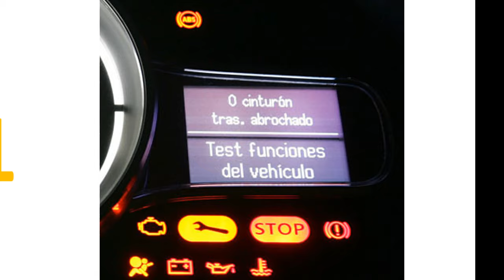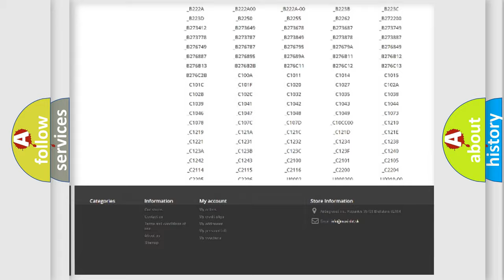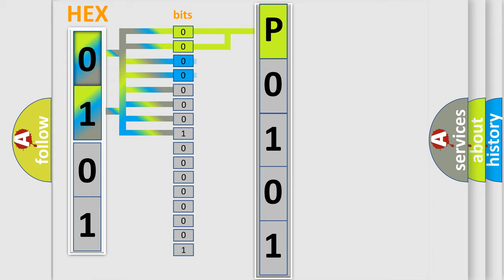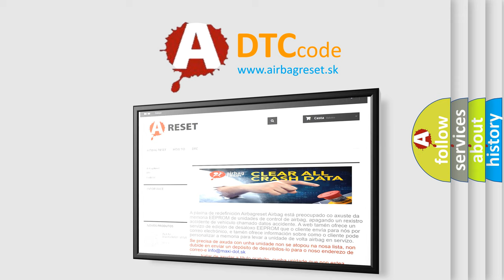DTC Dodge P0101 Short Explanation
Contents:
0:21 Basic DTC analysis according to OBD2 protocol standard.
1:48 Insight into programming
2:58 A diagnostically understandable description of the Diagnostic Trouble Code
3:05 Basic error definition

Make
Dodge
Code
P0101
Definition
Delivered Torque Signal Malfunction
Description